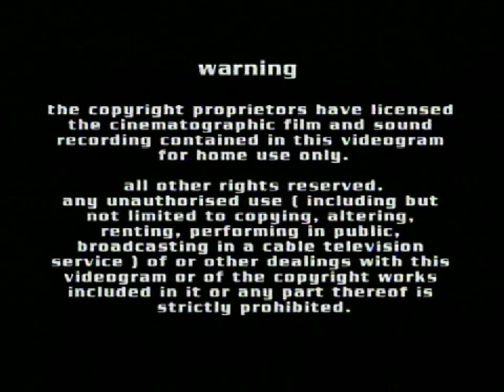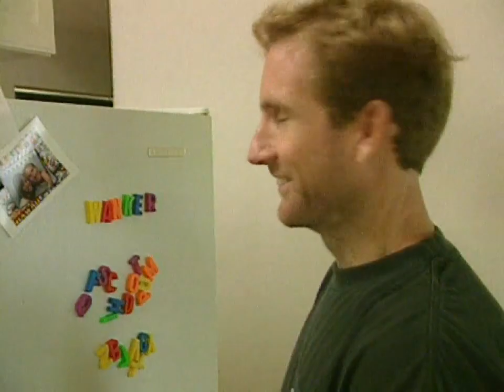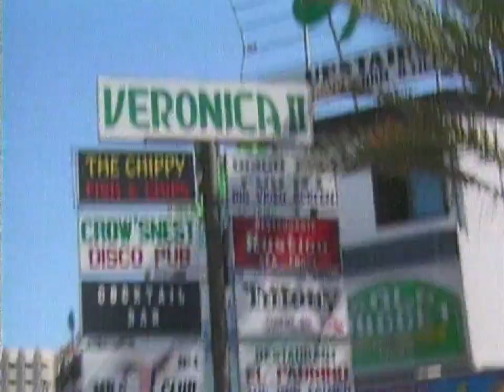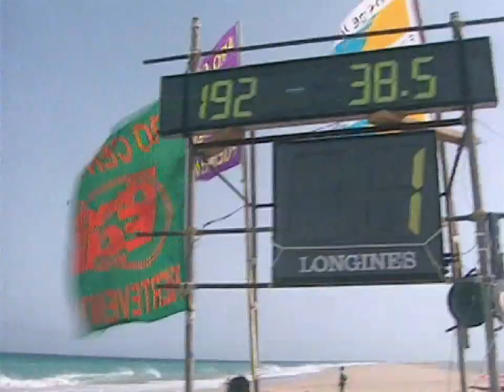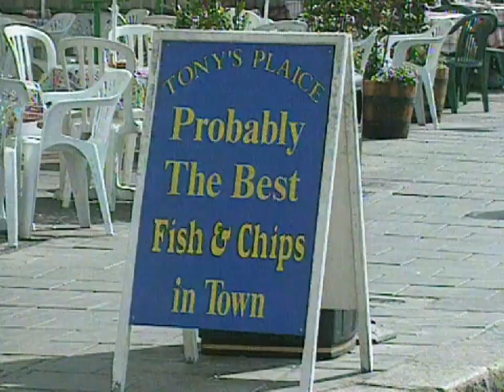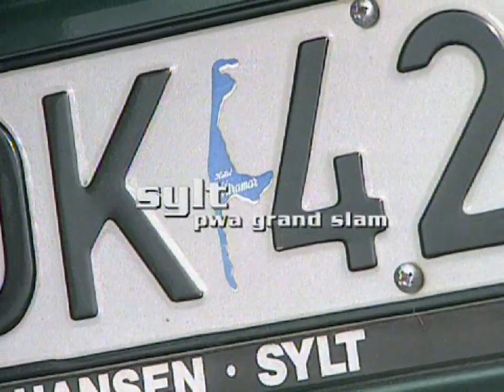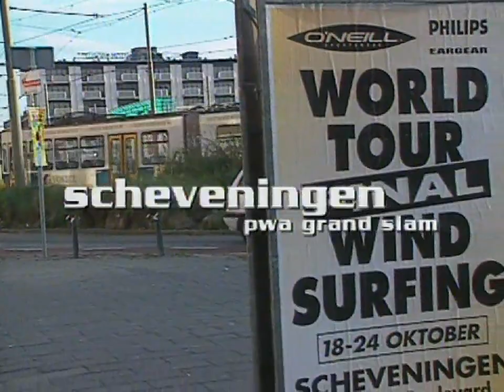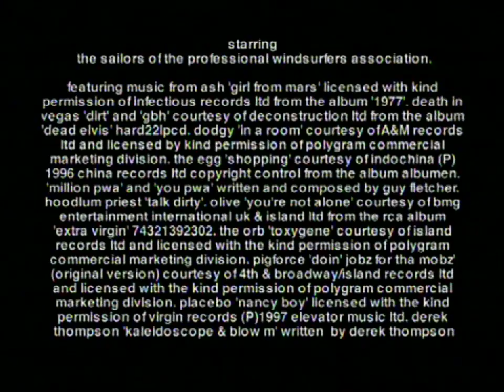1996 Re Tuned - PWA World Tour Highlights video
All the action from the PWA Tour back in 1996.